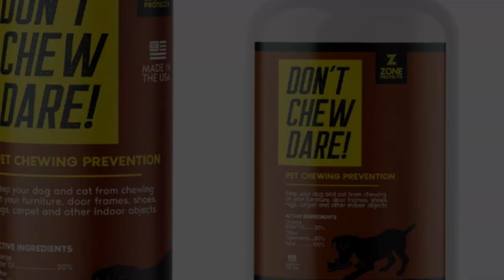Don't Chew Dare. Anti Chewing for Dogs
Stop dogs and cats that chew your furniture, carpet/rugs, curtains, shoes, etc. with Don't Chew Dare by Zone Protects.